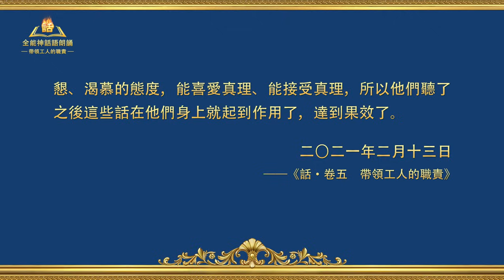全能神話語朗誦《帶領工人的職責（四）》第四集